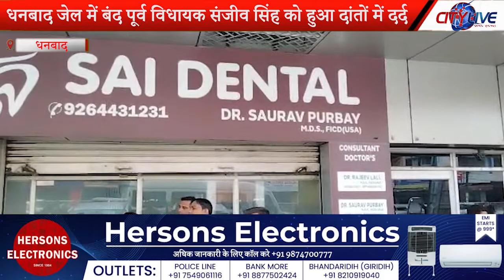धनबाद जेल में बंद पूर्व विधायक संजीव सिंह को हुआ दांतों में दर्द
इलाज के लिए ले जाया गया डेंटल क्लीनिक, समर्थकों की जुटी भीड़